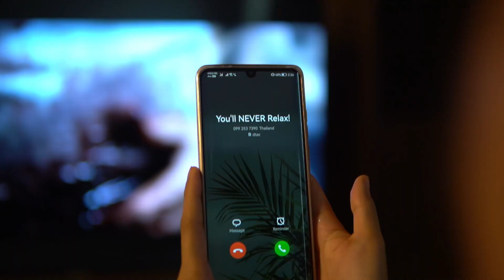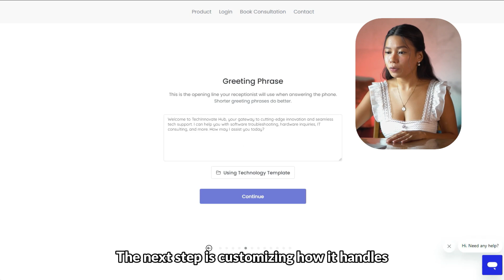How to Build and Test My AI Front Desk for Free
Hi there! If you've ever wondered how businesses are leveraging AI to enhance customer service, this video is for you.

Timestamp
00:00 - 00:35 Intro
00:35 - 00:55 What is an AI Receptionist?
00:55 - 01:15 How Does 'My AI Front Desk' Work?
01:15 - 02:00 Setting It Up
02:00 - 03:20 Testing It Out

Whether you're scheduling appointments, answering customer queries, or transferring calls, our AI receptionist has got you covered!

🔥 With My AI Front Desk, you get:

✅24/7 phone answering that sounds human
✅Affordable pricing (100x cheaper than a real receptionist)
✅Instant texting during calls (like sending Calendly links)
✅Seamless call transfers (no more annoying phone trees!)
✅Multilingual support!
✅Customized knowledge base and comprehensive call logs

🌟 These features are a game-changer for small businesses!

📌 Save this/Share this with fellow small business owners looking to enhance their customer service!

🚀 Follow us for more tips on leveraging AI in your business 🚀😍